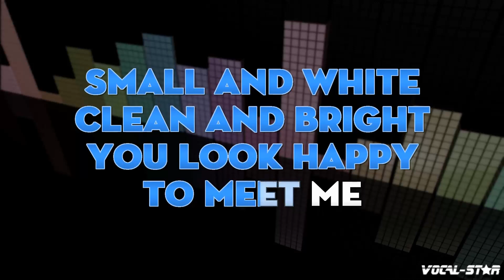Sound Of Music - Edelweiss with Lyrics HD Vocal-Star Karaoke 4K